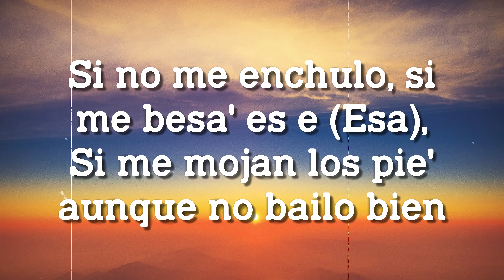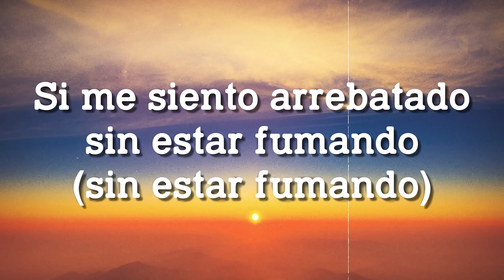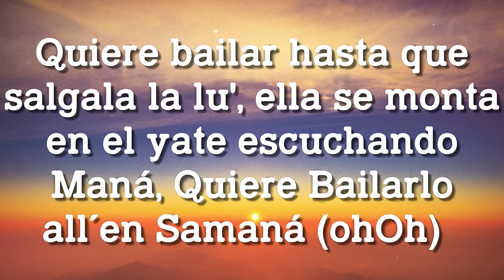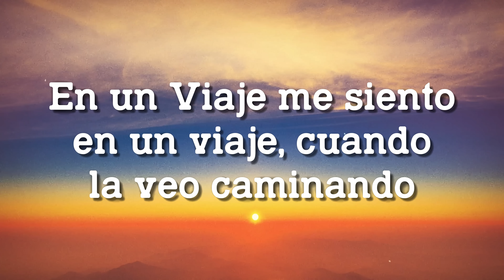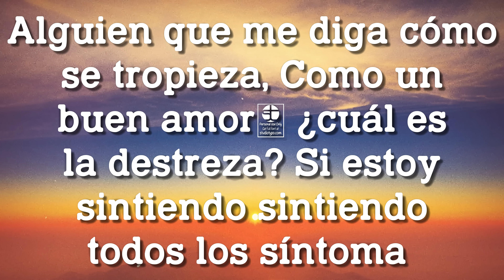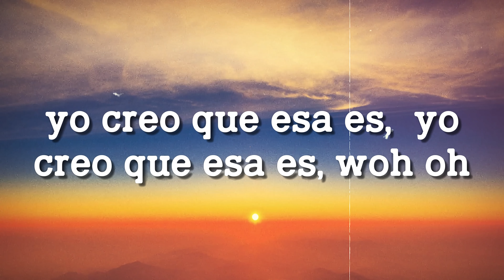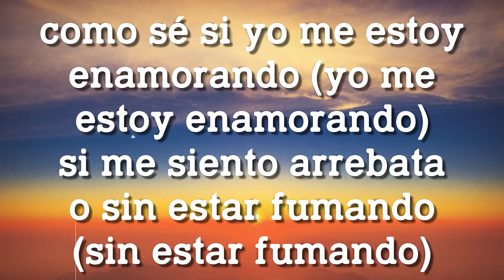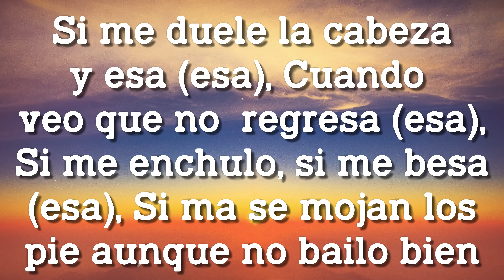La Funka - Ozuna {Lyrics Video} 🦞